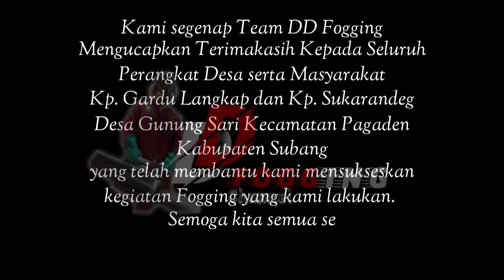DD Fogging || Part 5 || Fogging nyamuk DBD Desa Gunung Sari - Subang - Jawa Barat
Kami team DD Fogging mengucapkan terimakasih atas dukungan yang di berikan. Semoga kegiatan ini bisa membuat masyarakat terhindar dari penyakit nyamuk DBD dan lainnya.

Catatan :
Untuk masyarakat yang memerlukan treatmen Fogging kami, silahkan Follow Instagram ddfogging dan nanti kita akan menjadwalkan kegiatan fogging nya.